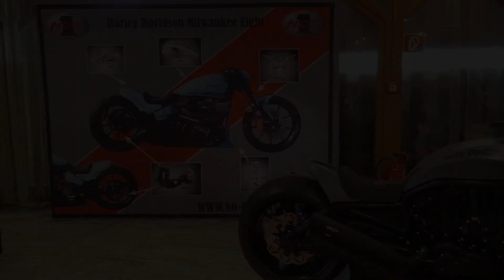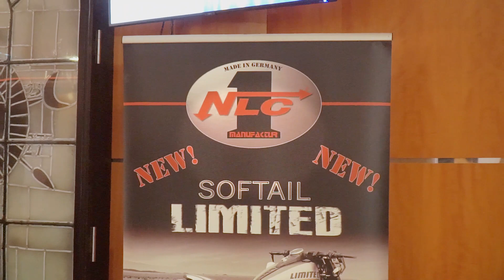Harley Week 2023 - No Limit Custom im Casino Velden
Wie jedes Jahr besuchten wir No Limit Custom im Casino Velden.

produced by Fifteen Works
Copyright AntiEgos